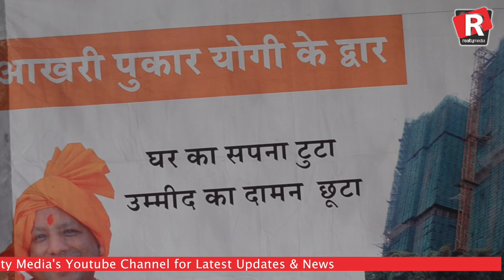खुद के घर का सपना देखा था,मगर आज सड़क पर गुज़र रही है ज़िंदगी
जेपी के दिवालिया होने के बाद अब आम्रपाली के दिवालिया घोषित होने के खबरें आ रही हैं।खुद के घर का सपना देखनेवाले होम बायर्स आज सड़क पर बैठ कर अपने घर और पैसों के लिए संघर्ष कर रहे हैं।